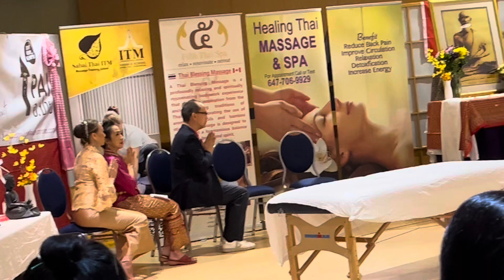World Association Nuad Thai Championship 2023 Canada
TV Shows | Original Content | Publications | Education | Conferences | Creative Development